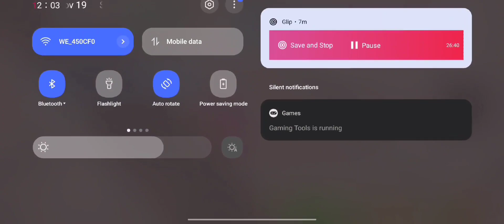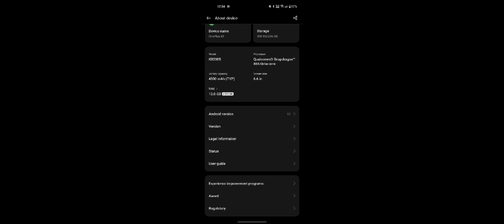This Is Why Fortnite Mobile Is Unplayable...(Android 13)